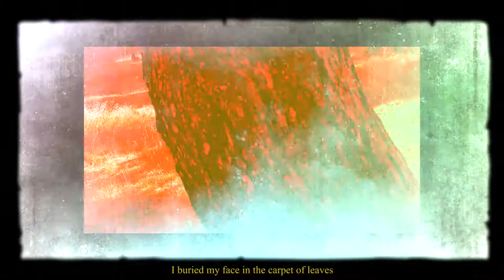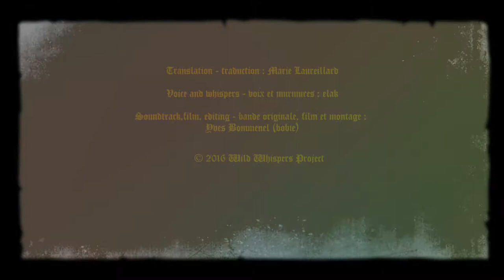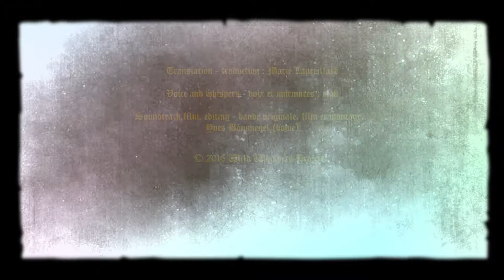Une ombre vert mordoré est entrée dans mes yeux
Ce poème vidéo fait partie d'un projet international appelé "Wild Whispers Poetry Film Project". Le concept explore les questions d’adaptation et de collaboration à travers la poésie vidéo en envoyant un poème vidéo à travers le monde, qui sera ensuite traduit en un nouveau film et transmis. Le premier poème vidéo « Frog on Water » a été réalisé par les cinéastes-poètes Chaucer Cameron et Helen Dewbery. « Une ombre verte mordorée est entrée dans mes yeux » en est une traduction de Marie Laureillard.

This video poem is part of an international project called "Wild Whispers Poetry Film Project". The concept explores issues of adaptation and collaboration through video poetry by sending a video poem around the world, which will then be translated into a new film and transmitted. The first video poem "Frog on Water" was directed by film-makers Chaucer Cameron and Helen Dewbery. "A golden green shadow has entered my eyes" is a translation of Marie Laureillard.